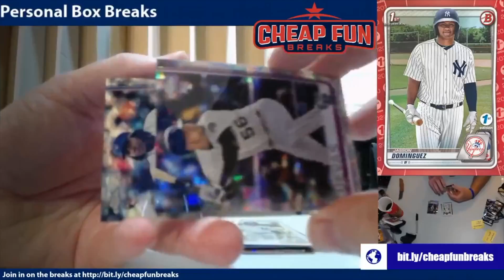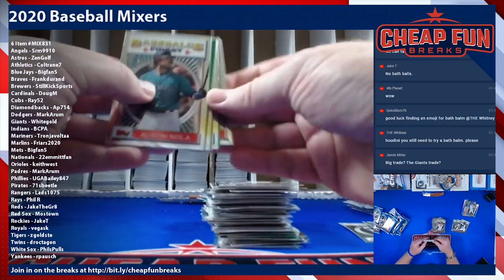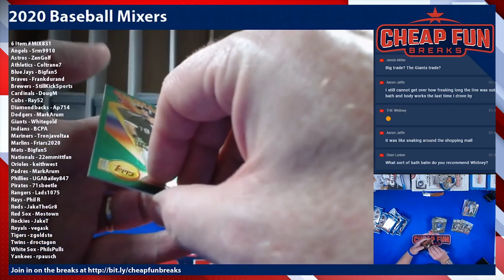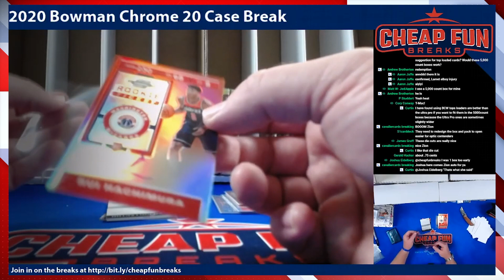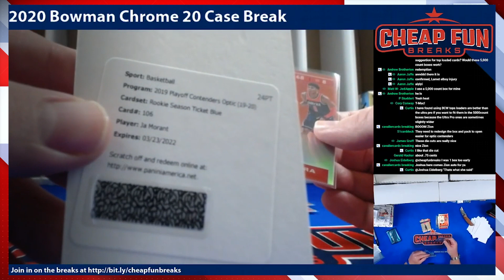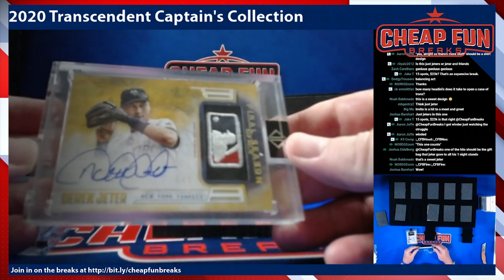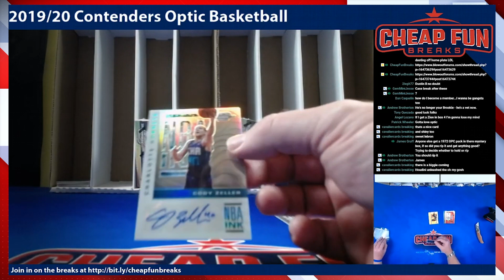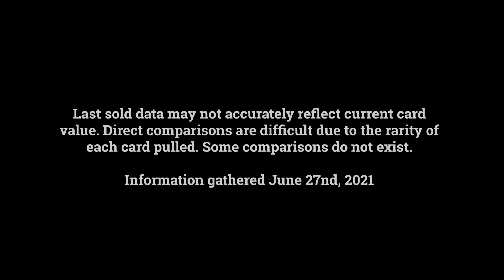TOP 10 Pulls from September 2020